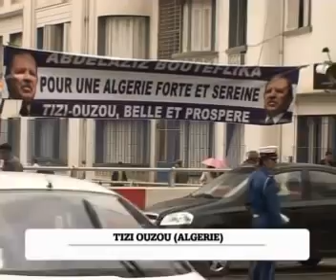قبل 10 سنوات كريم طابو كان يناضل عندما كان العبيد يطبلون لفخامته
A ce qui traite les Kabyles de harki c en 2009 que ces homme rejette ce pouvoir la vidéo parle d'elle même sans parle de 1963 /80/ect ces Kabyles ce battent pour la dignité tout les Algériens sans distinction  dommage tant d'années perdue j'espère que cette fois ci  ils arriveront pas a nous divisé vive l'Algérie uni